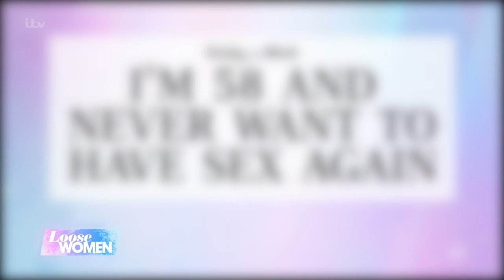Would You Give Up Sex Forever At The Age Of 58? | Loose Women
It’s a taboo subject that we’re often scared to talk about, but what if you just wanted to give up having sex forever? One woman says she thinks that’s what women really want but Nadia couldn’t disagree more!